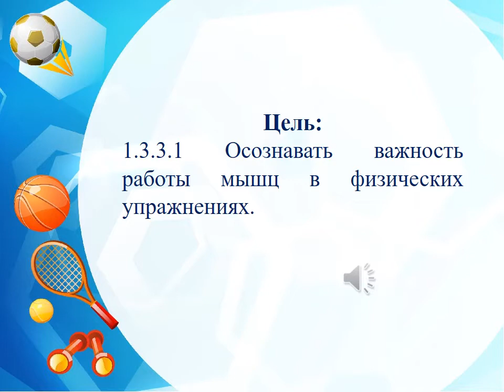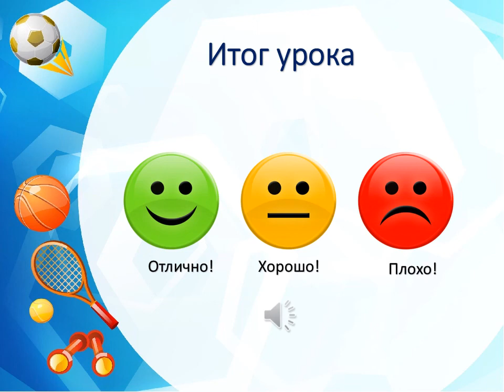Физическая культура 1 четверть Урок № 7